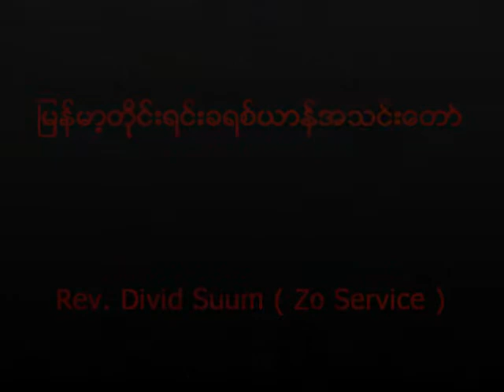Rev. Divid Suum ( Zo Service )